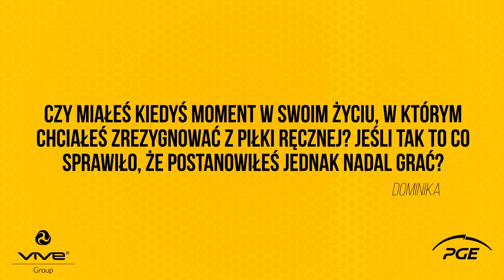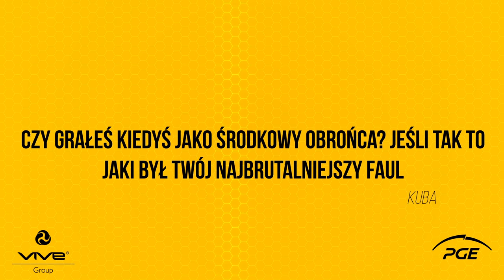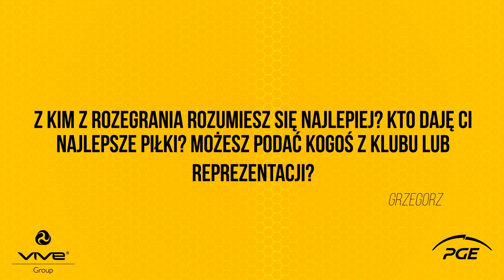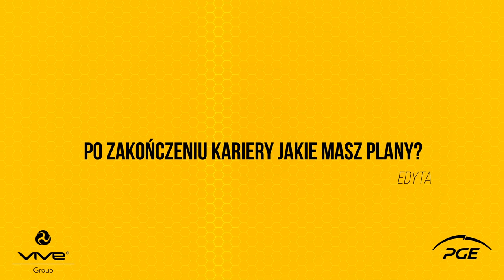Q&A Julen Aginagalde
Ruszamy z nową serią Q&A. Jako pierwszy Julen Aginagalde, który odpowiedział na pytania kibiców zamieszczone pod postem na Facebooku. Zapraszamy do oglądania.